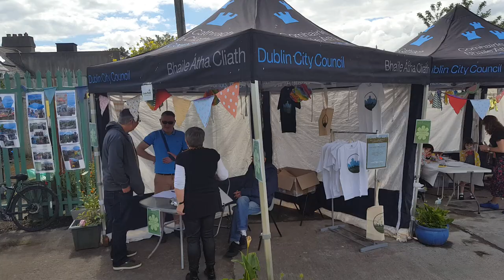Oleg Ponomarev, master of the Russian gypsy violin, at start of Mud Island's Open Day 15th June 2019